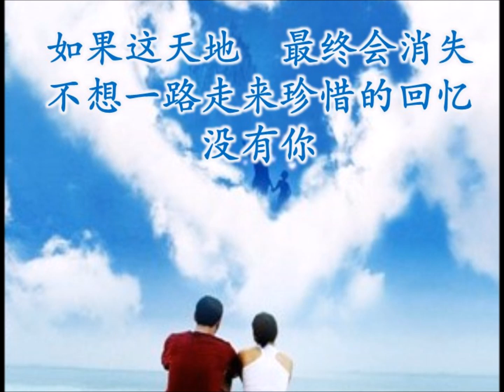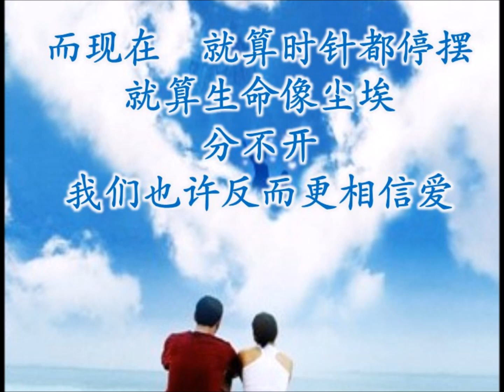忽然之间 伴奏 - 莫文蔚